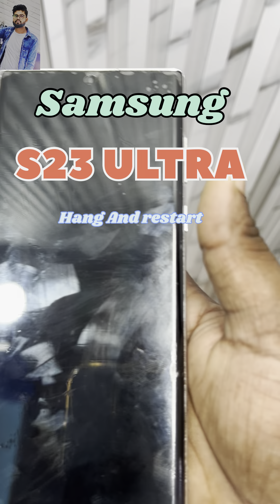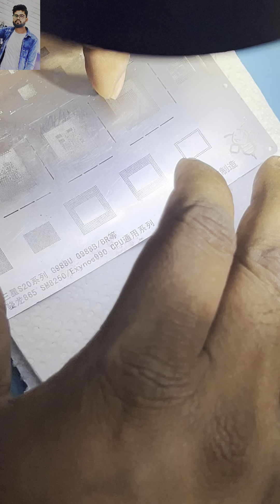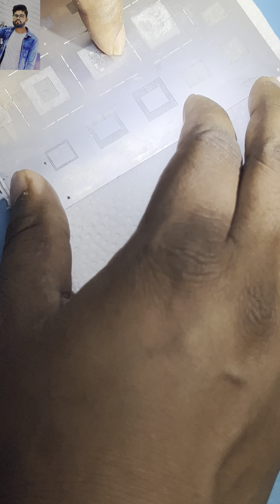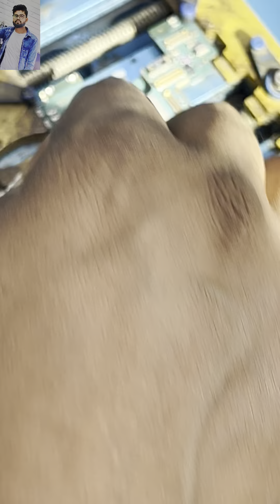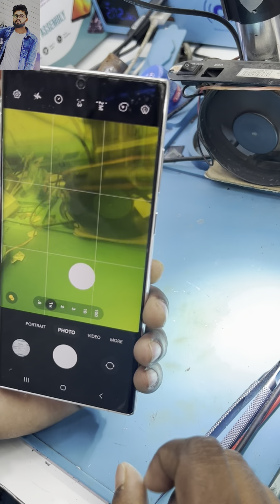SAMSUNG S23 ultra hang and restarting Dead